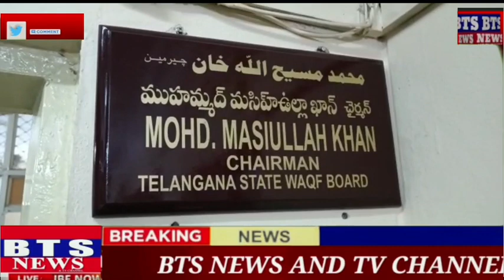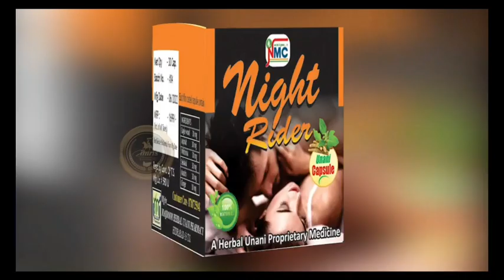The employees staged a dharna in front of the Telangana State Waqf Board. It was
The employees staged a dharna in front of the Telangana State Waqf Board. It was held under the leadership of TNGO Unit President Syed Ibrahim. TNGO district president SM Hussain was present as the chief guest for this sit-in. Assistant Secretary Farooq Arif demanded that the problems should be resolved and harassment should be stopped. Later, he submitted the petition along with Waqf Chairman Masiullah. Visuals….